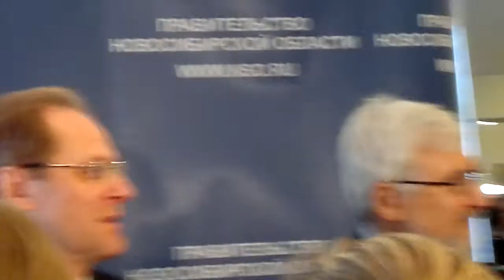Василий Юрченко и господин Жан де Глиниасти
Интервью Губернатора Новосибирской области Василия Юрченко и Чрезвычайного и Полномочного Посла Франции в России господина Жана де Глиниасти.
Рабочий визит делегации Французской Республики во главе с Чрезвычайным и Полномочным Послом Франции в России господином Жаном де Глиниасти в Новосибирск 2 апреля 2012.